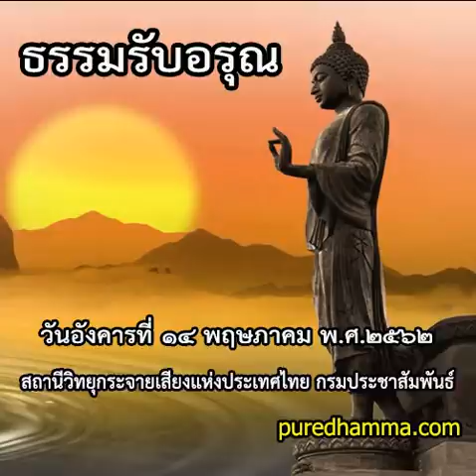ธรรมรับอรุณ ๑๔ พฤษภาคม ๒๕๖๒